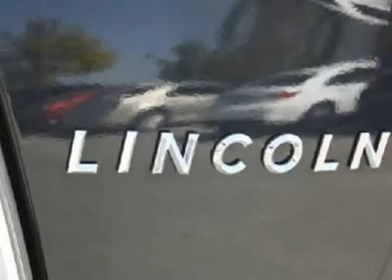2010 LINCOLN MKS Norman , OK C5855A-S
2010 LINCOLN MKS Norman , OK
Stock# C5855A-S

 This Lincoln MKS is about relaxation, comfort and style. This vehicle is roomy, comfortably and a reasonably economical luxury crossover sedan. It brings all the cornering grip and stability most drivers need while riding smoothly. If you are searching for a crossover that combines luxury and sophistication with the quality of the Lincoln brand, this is the ride for you. Swing on by our dealership and take a test drive in this baby today!